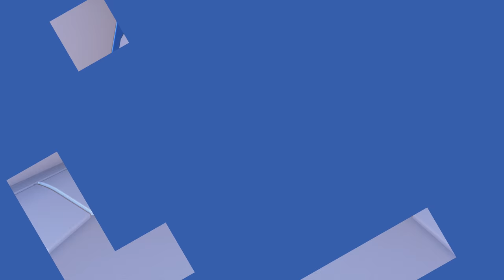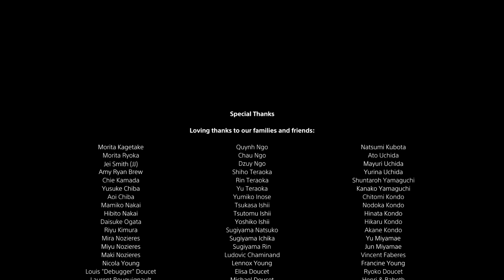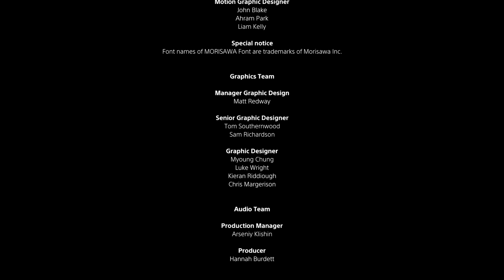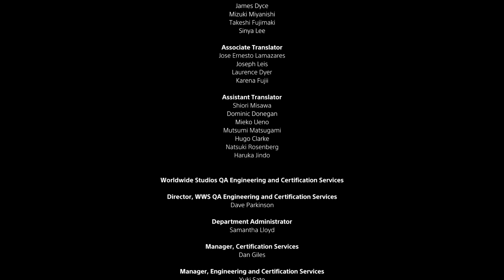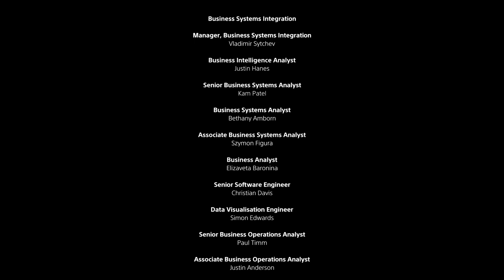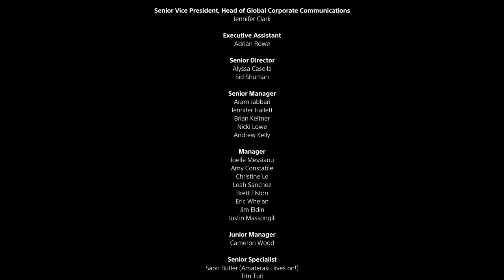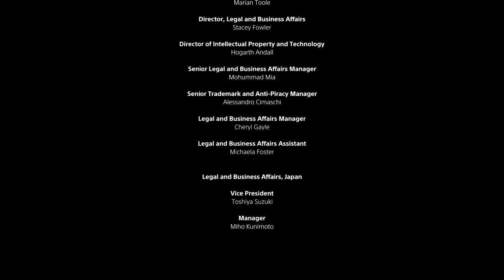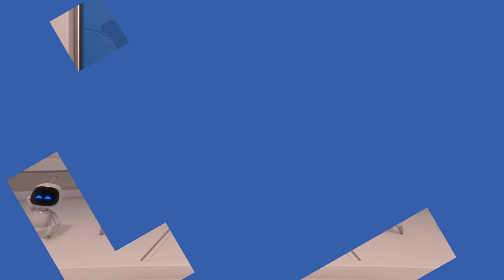PS5 Longplay [001] Astro's Playroom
The first PS5 and 4K longplay, not much for this game other than showing off the features of the controller and showing past PlayStation products -